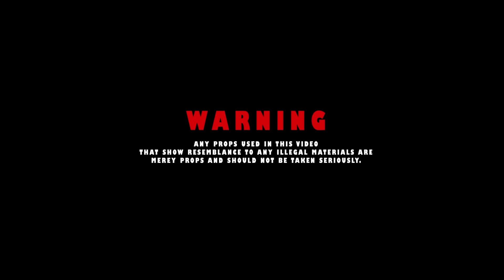BILLIONAIRE BLACK - '50 MEXICANS / IN THE DESERT' (MUSIC VIDEO)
Billionaire Black 'IN THE DESERT' with 50 Mexicans now playing everywhere!